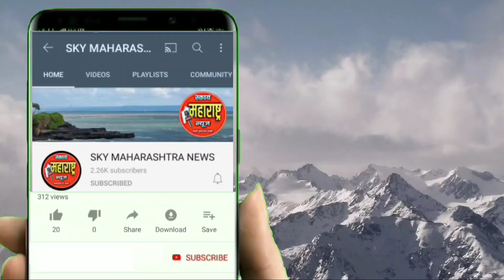पाहून तुमच्या डोळ्यावर विश्वास बसणार नाही, निसर्गाती चमत्कारी घटना